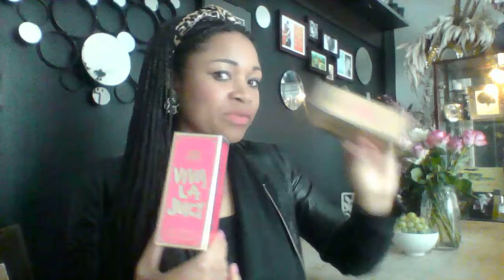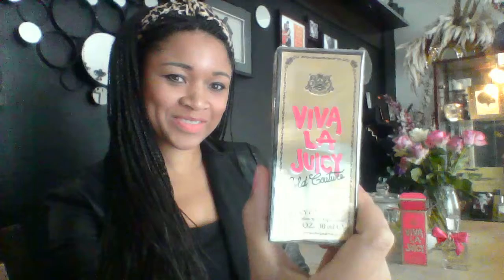SURPRISE UNBOXING!!! 2 NEW PERFUMES...!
HRE ARE THE NOTES OF EACH PERFUME..
. (WITHOUT RUINING THE SURPRISE)

FIRST SCENT NOTES;

Top notes-- wild berries and juicy mandarin.
 Heart notes- encompasses a floral blend of honeysuckle, gardenia and jasmine.
Base notes-a gourmet mix of amber, caramel, vanilla, sandalwood and pralines.

SECOND SCENT
Top notes- luscious wild berries
Heart notes-  Sambac jasmine and honeysuckle.
Base notes -Warm aromas of sandalwood, golden amber, caramel and vanilla elixir.

Also the actual name of another  Juicy couture fragrance I mentioned, that I own was not Viva la juicy la la but  actually Juicy couture la la-

 apologies- (The brand's names can be so confusing at times  xx)

link to other review video showcasing Juicy couture rollerballs
( go to the 8:23 mark once you follow the link)